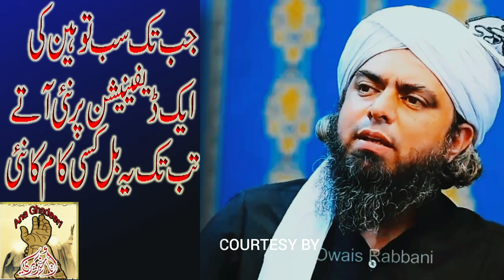Namoos e Sahaba Bill Kkisi Kam Ka Nahee Reply Ali Mirza || Engineer Muhammad Ali Mirza Podcast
Taggs
engineer ali mirza,sahaba ki toheen,
sahaba bill in pakistan engineer muhammad ali mirza,
sahaba bill engineer muhammad ali mirza,
sahaba bill shia,namoos e sahaba bill shia reaction,
namoos e sahaba bill,
namoos e sahaba bill kisi kam ka nahee reply ali mirza,
anaghadeeri,
owais rabbani,
owais rabbani podcast with engineer muhammad ali mirza

This channel provides educational videos on a variety of topics related to Shia Islam and religious affairs. This channel is also home to a range of weekly talks, lectures, and debates on a variety of religious and social issues.